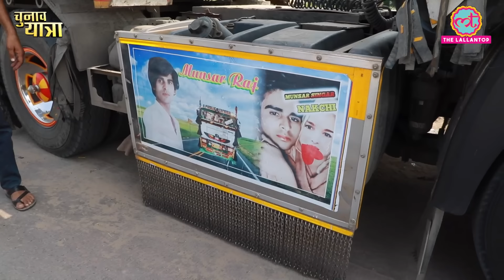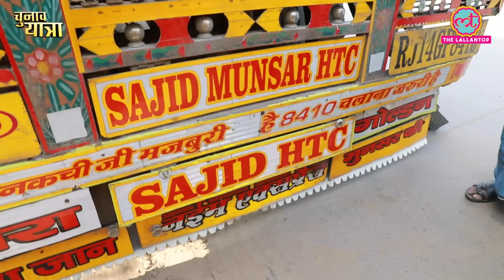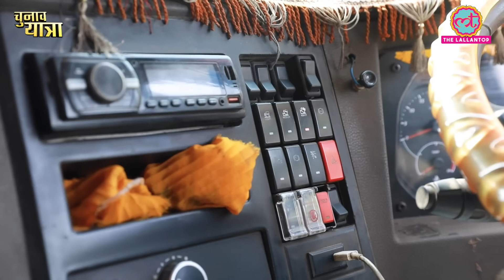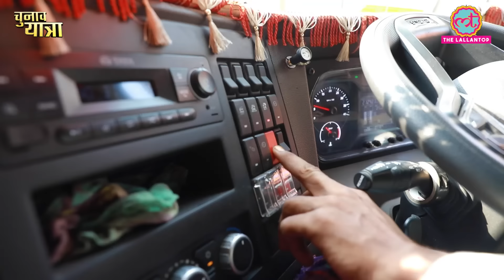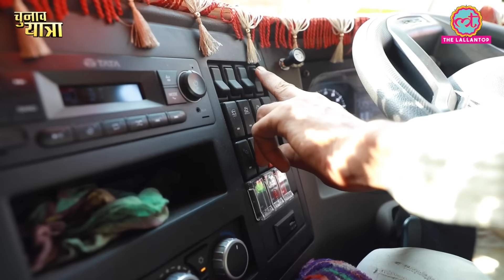Truck Driver Real Life में क्या-क्या झेलते हैं? YouTuber से अलग भय और भ्रष्टाचार का सच!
The Lallantop team is in to cover Haryana Assembly Elections 2024. Abhinav Pandey and Honey Gupta interacted with people and tried to understand what their issues are, what are their expectations from upcoming government and whom they trust more - BJP, Congress, JJP or someone else. Watch the video to know more about it.